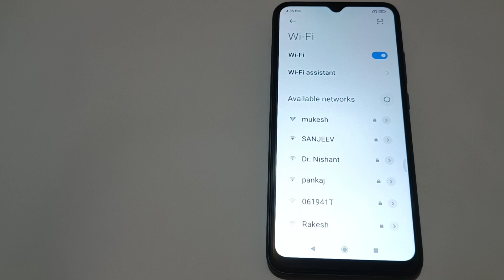How to pair wifi in poco m3